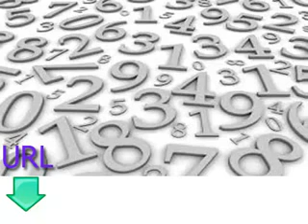Clases gratis y fáciles para aprender polaco lección siete números